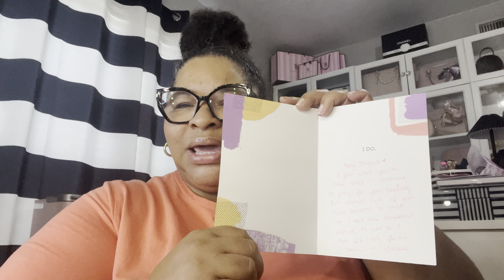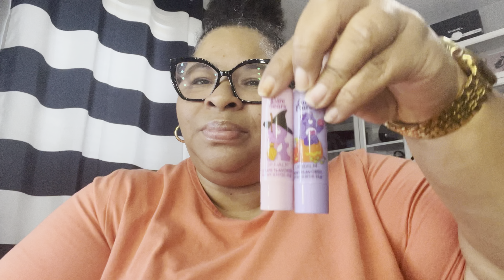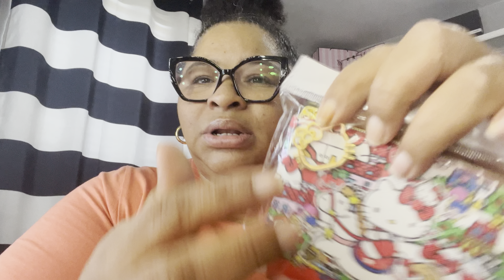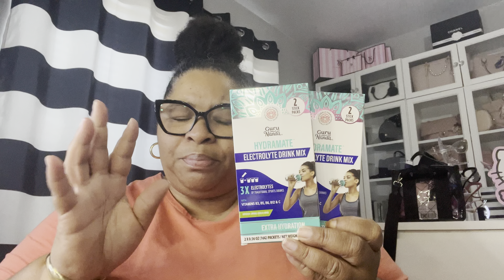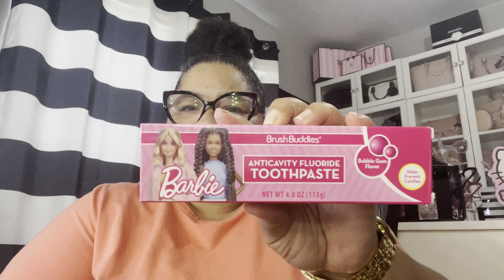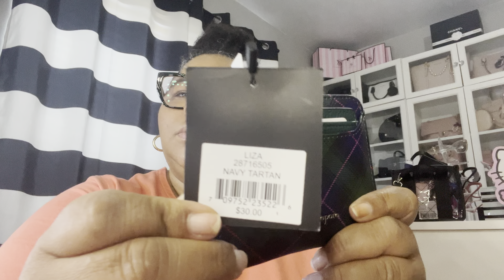Getting back on track|| collective cutesy haul || Fall dining room decor+ new coach items + unboxing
Happy Sunday!! Lets get back in the swing of things , with another collective haul , but first lets get into my fall dining room set up . I absolutely love the way the stems bring warmth to my very organic modern space.

Items mentioned:
Napkin rings
Silicon spoons

Amazon storefront:

Shyne Smith
3548 Shelby Ln
DRY1221

*The music used to create my content
are mines, and i have ALL the rights to it
*Some music used is for content purposes only!